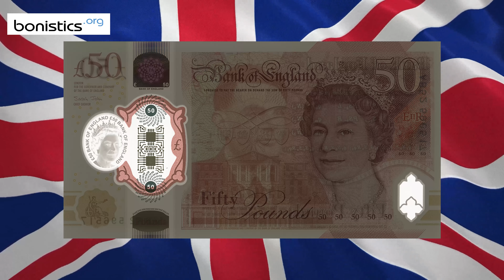United Kingdom 50 Pounds 2020. Great Britain New £50 Note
A new 50-pound note by the Bank of England entered circulation on 23 June 2021. The banknote features Alan Turing on one side and the queen Elizabeth II on the other side.

Banknote size: 146 mm x 77 mm.
Signature: Sarah John (Chief Cashier).
Material: plastic
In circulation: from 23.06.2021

In this video you'll see this bankote under UV and its watermark.